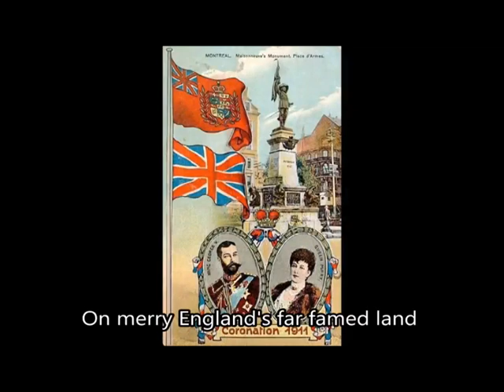2003 the Slate Islands the Maple Leaf Forever